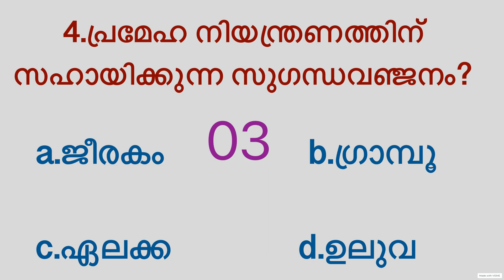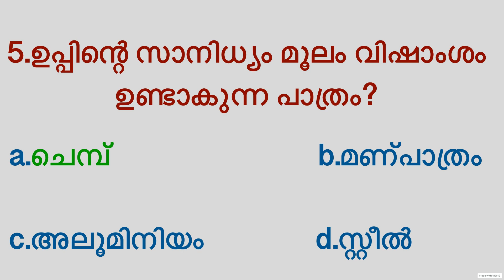പൊതുവിജ്ഞാന ക്വിസ് |malayalam GK l Mock Test l Quiz l General Knowledge l PSC l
psc,ldc,
🎵 Track Info: